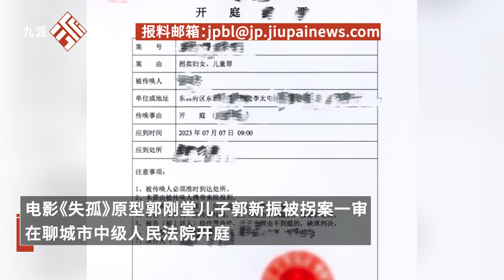《失孤》原型拐賣案開庭，70秒回顧郭剛堂24年尋子路：孩子2歲被抱走，為尋子騎行50多萬公里